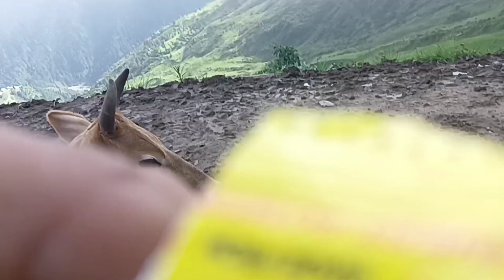Bhalessa Part_1 cinematic video || KHANTHIDHAR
Geographically Bhalessa is one of the most remote and inaccessible parts of Distt. Doda. Expanding its boundaries with Kishtwar, Thathri, Bhaderwah, it also exchanges the border with Chamba in Himachal Pradesh. Bhalessa is sprawling over a vast area, topographically mountainous and is vegetated by dense forests.